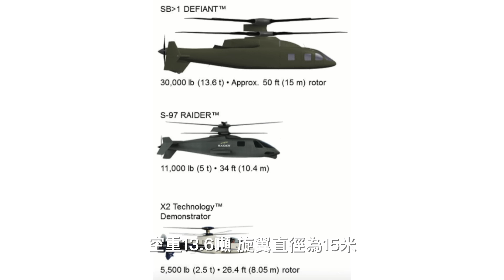美國未來直升機 SB-1能戰勝V-280嗎 ? S-97突擊者穩定性佳 剛性共軸雙旋翼有哪些優缺點 ? | 塞考斯基 | 貝爾 | Raider X | 馬克時空 第66期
最近幾期，我介紹了貝爾（Bell）公司的未來直升機V-280勇士（Valor）和貝爾360不屈者（Invictus），貝爾最大的競爭者－－塞考斯基（Sikorsky）公司和波音聯合推出的S-97突擊者（Raider）和SB-1挑戰者（Defiant），兩者都採用剛性共軸反轉旋翼（同軸雙旋翼），加推進螺旋槳設計。那麼，剛性共軸反轉旋翼有哪些優缺點呢？

00:00 塞考斯基 vs.貝爾
00:26 共軸反轉直升機 安全性好但結構複雜
03:54 S-97突擊者 共軸反轉旋翼機新形象
08:16 SB-1低速懸停性能更佳 適合城市叢林作戰
11:00 突擊者X隱身性和高速性是最大亮點

🚁 共軸反轉直升機 安全性好但結構複雜

為了突破速度限制，塞考斯基公司選擇共軸反轉旋翼方式。目前共軸反轉旋翼直升機非主流，種類也是屈指可數。美國目前還沒有成功的共軸反轉直升機，全球也只有前蘇聯和俄羅斯的卡莫夫（Kamov）設計局持續設計、生產共軸反轉旋翼直升機。

共軸反轉旋翼的好處是，飛行穩定性好，便於操縱；機身短，迴轉半徑小，載重較多；另外旋翼直徑較小，可以節約空間；沒有尾槳，提高生存能力；旋翼不需要揮舞鉸，提高效率。

但也有缺點，傾斜盤控制系統、發動機輸出變速系統十分複雜，為了防止上下層旋翼出現碰撞或干擾，必須將軸承的距離拉大，降低結構的安全性，無法做高機動飛行，還增加油耗和雷達反射。

塞考斯基設計的共軸反轉旋翼，主要用來提供升力，高速前進的動力，則由專門的推進發動機來提供。隨後塞考斯基採用剛性的共軸反轉旋翼、電傳控制系統，推進引擎放棄噴氣發動機，改用尾部渦輪螺旋槳，以減小震動。

為了替換已經陳舊的黑鷹直升機、AH-64和OH-58，美國陸軍提出未來直升機計畫，分為通用運輸型和攻擊偵察型。塞考斯基的SB-1挑戰者和突擊者X（Raider X），都進入各自類型的最後試飛競爭。

🚁 S-97突擊者 共軸反轉旋翼機新形象

從上世紀60年代末期開始，塞考斯基就啟動剛性共軸雙旋翼的研究，先後打造了S-69、X2和S-97驗證機。

S-97的剛性旋翼（Rigid Rotor），通過複合材料的剛性，來克服旋翼在高速下產生的扭力，不僅節省重量，也提升操控性，讓S-97可以達到3G的機動性。S-97尾部螺旋槳設計，能打散引擎排放出的熱廢氣，降低紅外特徵，減少被紅外導引導彈鎖定的機概率。

S-97配備一部與黑鷹相同的T700渦軸引擎，在有外掛狀態下，飛行速度可達到220節（407km/h）。

此外，S-97在前進、減速或後退時，完全不需要壓低或抬高機鼻。

🚁 SB-1低速懸停性能更佳 適合城市叢林作戰

SB-1挑戰者是基於X2和S-97而研制，空重13.6噸，旋翼直徑為15米，比早期的S-97大了一倍以上。

SB-1從尺寸與運用彈性，都與現在的黑鷹直升機更類似，安全性可能會比傾轉旋翼機來的高，因此既使造型與科技程度較為傳統，但也比較穩健與成熟，同樣具有競爭力。

SB-1最大的挑戰是控制重量，其次是巡航速度。

SB-1在今年5月測試的時候，已經飛出了230節（426km/h），距離目標的250節（463km/h）已經不遠。

SB-1目前使用CH-47直升機的T55渦軸發動機，油耗較大。塞考斯基正與合作廠商開發全新的FATE渦軸發動機，可以讓SB-1的戰鬥半徑，達到要求的424公里。

相較於貝爾公司的V-280，SB-1的進度比較落後，巡航速度也明顯低於V-280，但SB-1的低速和懸停性能更加優異，且更適合於狹窄空間，例如在滿布高樓的城市，或者在叢林的作戰。

🚁 突擊者X隱身性和高速性是最大亮點

2020年8月，美軍和塞考斯基公司簽署1,300萬美元合約，用來完成突擊者X，進入下一個研發階段。突擊者X將和貝爾360 Invictus競爭美國陸軍未來攻擊偵察機FARA。

突擊者X延續S-97的基本氣動布局，作為偵察直升機，另外進行眾多雷達和紅外隱身改進，以增強戰場生存能力。

突擊者X採用一台3,000馬力級通用電氣T901渦軸發動機，狹長的排氣管隱藏在後機身左側稜線內。突擊者X的並列雙座駕駛艙後面，有一個大型內部武器艙，可容納導彈和無人機。

塞考斯基和貝爾，到底誰能勝出？讓我們拭目以待！